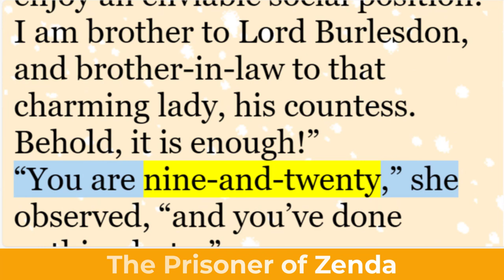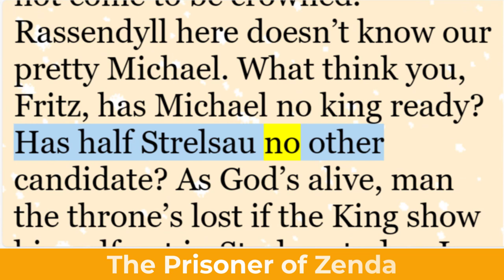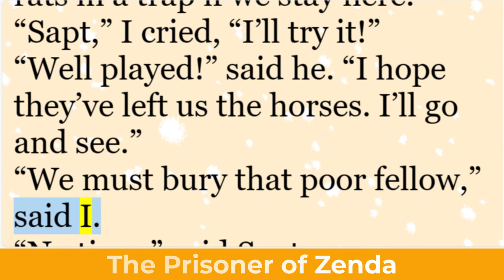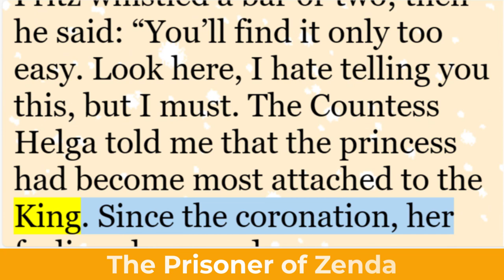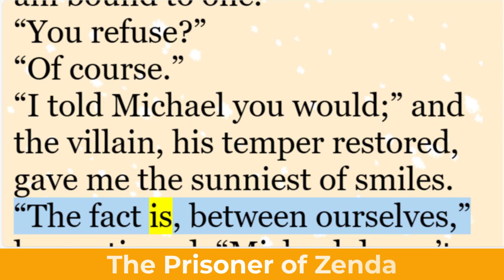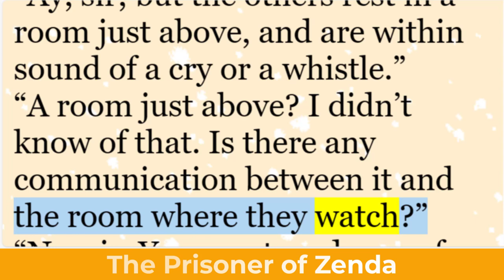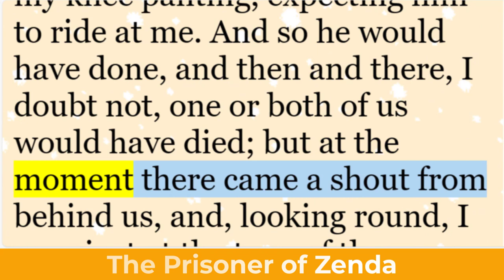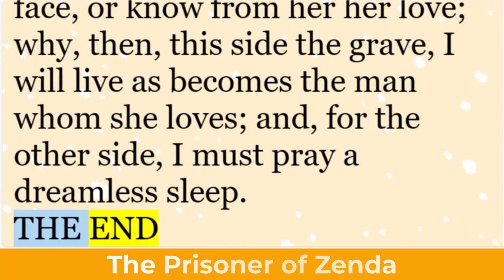Improve English Through Stories | The Prisoner of Zenda by Anthony Hope Hawkins | English Story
The Prisoner of Zenda, penned by the esteemed English novelist and playwright Sir Anthony Hope Hawkins, is a captivating adventure novel that first graced readers’ imaginations in 1894. Set against the backdrop of the fictitious European kingdom of Ruritania, this swashbuckling romance weaves together political intrigue, mistaken identities, and daring heroics.

The story introduces us to Rudolf Rassendyll, an English gentleman living a comfortable life in London. His uneventful existence takes an unexpected turn when he ventures to Ruritania. There, he discovers that he bears a striking resemblance to Rudolf Elphberg, the soon-to-be-crowned King of Ruritania. When the treacherous Black Michael of Strelsau imprisons Elphberg in the Castle of Zenda, Rassendyll is thrust into a perilous role: he must impersonate the king to uphold rightful sovereignty and maintain political stability.

As Rassendyll navigates this high-stakes charade, he faces trials of strength, encounters the notorious Rupert of Hentzau, and experiences a different kind of test—the blossoming love for Princess Flavia. The novel’s twists and turns have made it a classic of romance and adventure, captivating readers since its initial publication. Notably, The Prisoner of Zenda has been adapted into various films, including a memorable Hollywood version in 1937